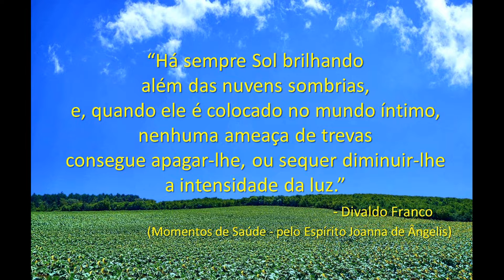Bom dia, Vida! - Divaldo Franco (Joanna de Ângelis)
“Há sempre Sol brilhando além das nuvens sombrias,
e, quando ele é colocado no mundo íntimo,
nenhuma ameaça de trevas consegue apagar-lhe,
ou sequer diminuir-lhe a intensidade da luz. "
                                                    - Divaldo Franco
(Momentos de Saúde - pelo Espírito Joanna de Ângelis)